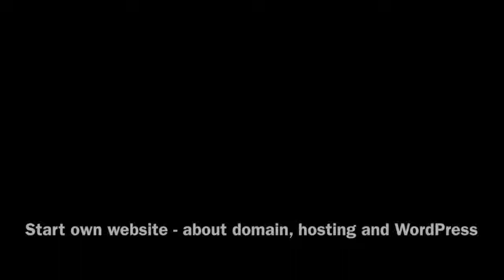Start own website - about domain, hosting and WordPress.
Basic things to know about what is the domain name, where is hosting here, what is WordPress, how to fit all these  together. Check out the details in my blog post